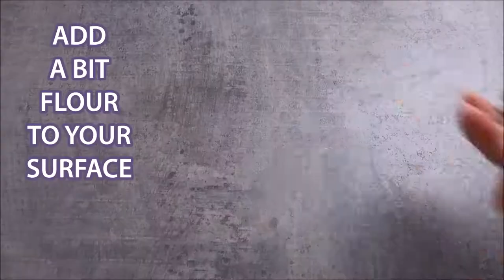ANGEL WINGS SWEET CRISP PASTRY - easy recepie for a delicious treat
Angel wings are a traditional sweet crisp pastry made out of dough that has been shaped into thin twisted ribbons, deep-fried and sprinkled with powdered sugar. Traditionally present in several European cuisines, angel wings are known by many other names and have been incorporated into other regional cuisines (such as the United States) by immigrant populations. They are most commonly eaten in the period just before Lent, often during Carnival and on Fat Thursday, the last Thursday before Lent – not to be confused with "Fat Tuesday" (Mardi Gras), the day before the start of Lent (Ash Wednesday).

INGRIDIENTS:
450g self rising flour
5 egg yolks
pinch of salt
1 spoon of vodka
3/4 glass of double whipped cream
oil for deep frying
powdered sugar to sprinkle on top.

THE HOW TO:
Sift flour, add egg yolks, a pinch of salt, alcohol and cream. Make a smooth dough ball. Put away wrapped in foil for 30 minutes to soften and rest (at room temperature).
After this time, the dough should be well knocked out with a rolling pin so that air bubbles will appear in the batter (from 15 - 30 minutes) After finishing, wrap the dough with food foil and chill for 30 minutes in the fridge.
Roll the dough out (thinly), cut the rectangle about 12 x 3 cm. Cut each strip along in the middle and put one end through the hole.
Fry in hot fat, at 175ºC, on both sides, in golden colour. Put on a paper towel.
Sprinkle with powdered sugar.